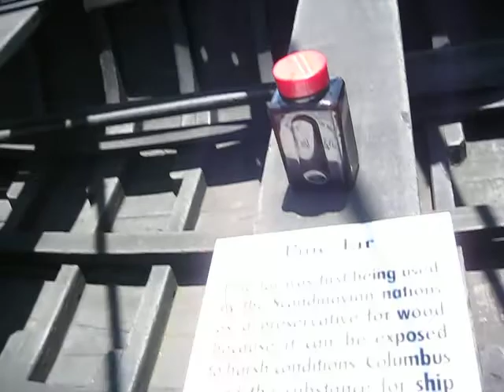Aboard The Pinta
Aboard The Pinta a replica of one of Christopher Columbus' s ship   that was docked in my town of Stuart, Florida i decided to check it out, as I was filming one of the crew members was explaining the intracate workings of the ship to someone